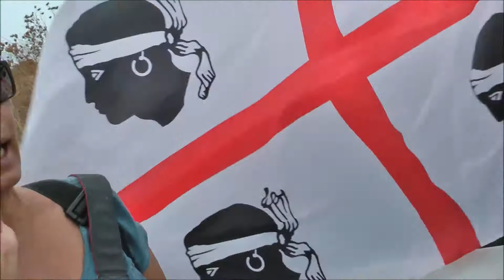BUSTIANU IN SIT IN CONTRA ASCUSORGIU BENENOS IN SS 131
Bustianu, in su sit-in contra a su "Sarcofago della Morte" , ascusorgiu de sos benenos faeddat craru. "Non potimus prus permitere chi gente angena detzidat su benidore de sa gente sarda e de sa terra sua e tocat a nois generatzione vivente a che bogare a foras sos ascaros ocupantes dae su guvernu de sa Sardigna e a si liberare cantu prima dae sa presone ue nos at tancadu s'urtimu dominadore, s'Italia.